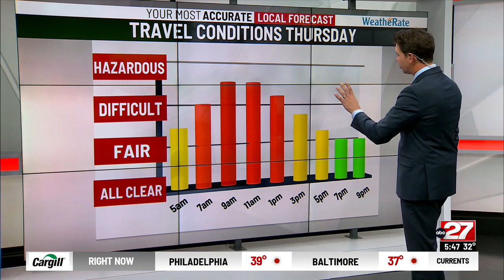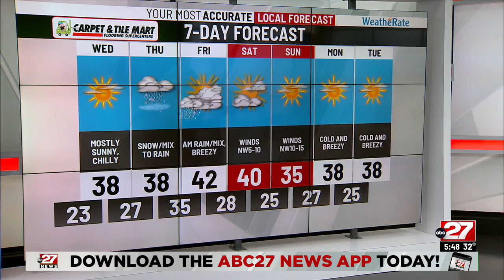Eric's Tuesday PM Forecast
Sunny and dry weather tomorrow before a wintry mix arrives...